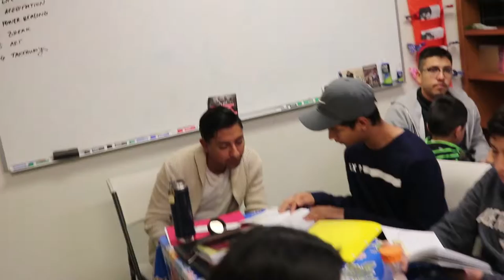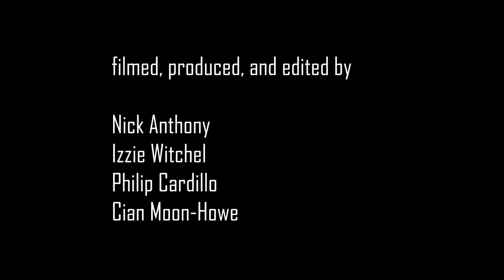ForWords Final Cut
Created by Nick Anthony, Philip Cardillo, Izzie Witchel, Cian Moon-Howe